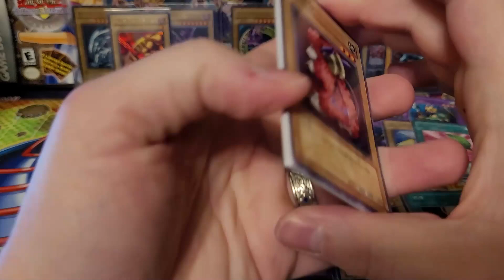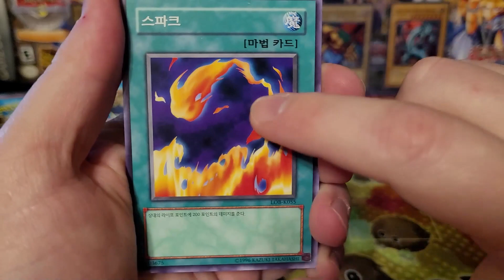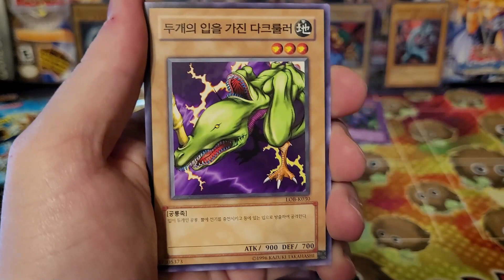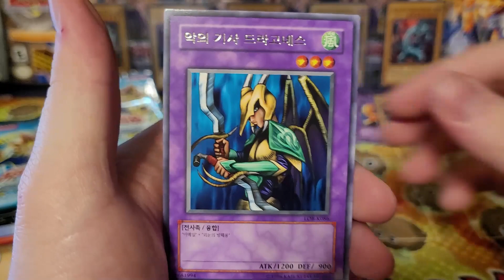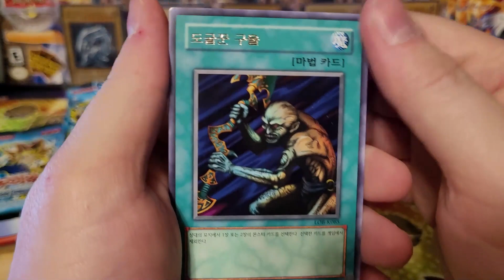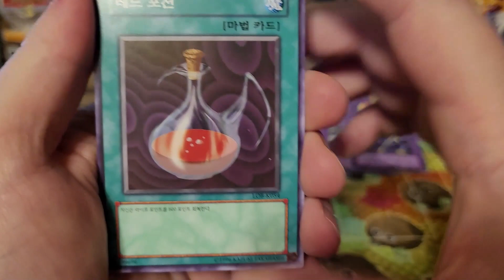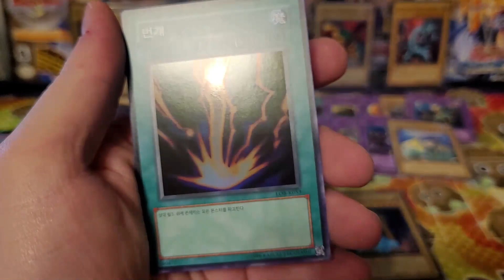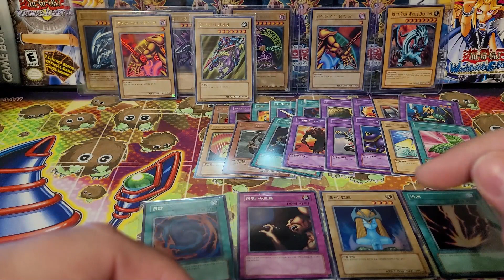Yu-Gi-Oh! Legend of Blue Eyes Korean Booster Box Opening - Completing LOB Part 4 / ???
What cards did I get during this opening?  Check out the video to find out!

In this series I'll be opening Korean boxes of Legend of Blue Eyes.  I'll be opening boxes until I've completed an entire set of LOB.  The cards will not count towards the set unless I pull them myself on video in this series!  That means this series starts with cards that all go towards completing the collection, but each episode it will get harder to find cards that count.

What was your favorite pull in this video or in a box opening you've done recently?